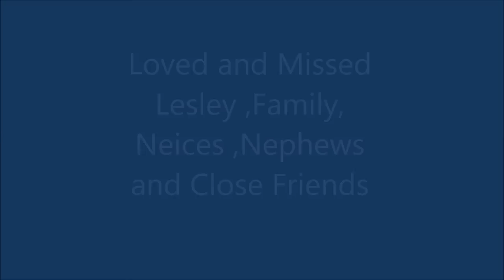Davie Thomson 10 Year Anniversary video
Tribute Video To a Local Prestonpans Man "Big Davie " Thomson .
This year sees 10 Years from the Passing of Davie .
He was a very Popular man and is Sadly Missed From His Widow Lesley, neices, nephews and close Friends and all his Brothers & Sisters in District 44 .
RIP Davie from all at The East Coast Protestant Boys and we will meet again